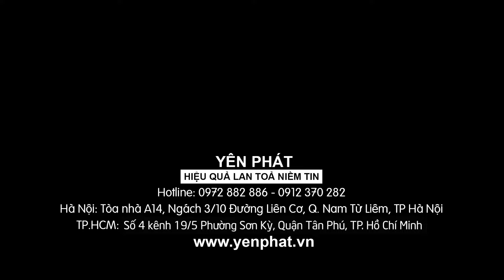Chi phí khoảng 2 triệu, mua máy hút bụi công nghiệp nào bền - khỏe - hút tốt? | Supper Clean SC30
Máy hút bụi Supper Clean SC 30 là sự lựa chọn phù hơp cho các garage, trung tâm chăm sóc xe, nhà máy, xưởng sản xuất hay văn phòng ... có quy mô khoảng 180-200m2.; giúp xử lý bụi bẩn, nước thải một cách nhanh chóng, hiệu quả gấp nhiều lần so với các phương pháp truyền thống.

✔️ Công suất hoạt động : 1500W
✔️ Lưu lượng khí: 110 L/s
✔️ Dung tích thùng chứa: 30L
✔️ Phụ kiện đi kèm: bàn hút nước, bàn hút bụi, ống dẫn hướng inox, đầu hút khe, đầu chổi tròn.
Tất tần tật các thông tin về máy đã có trong video, xem ngay!

Trụ sở chính: L10-L06, Khu đô thị mới Dương Nội, P. La Khê, Q. Hà Đông, TP Hà Nội
Văn phòng giao dịch (HCM): 118-134 Đường số 8, P. Bình Hưng Hoà, Q. Bình Tân, Tp. Hồ Chí Minh

Hãy luôn theo dõi và ủng hộ Điện Máy Yên Phát nhé !